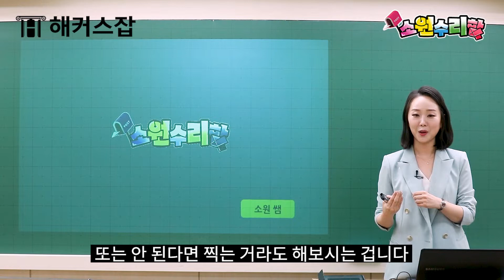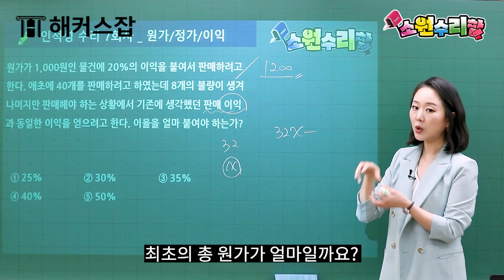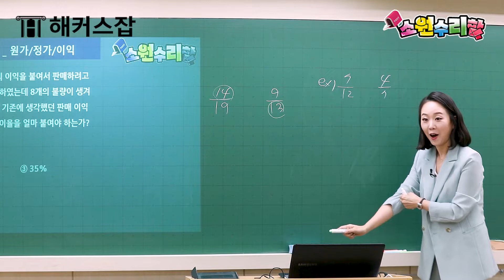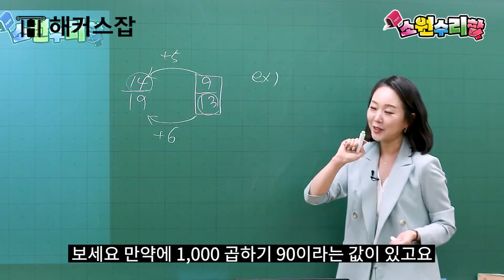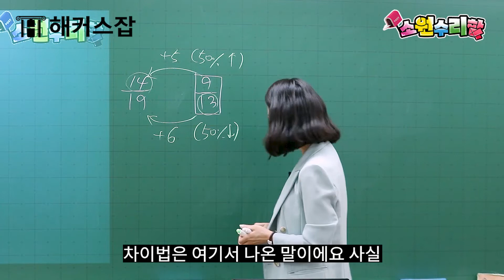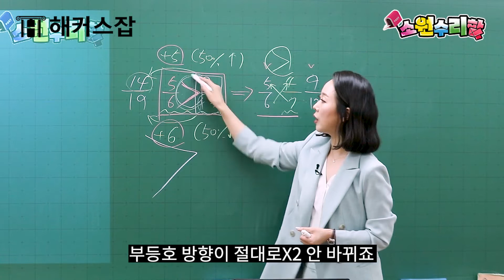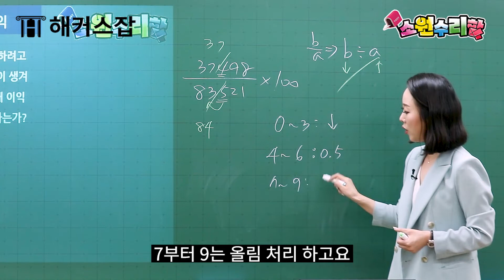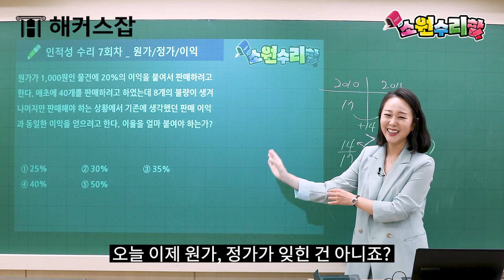인적성 수리 💰 안보면 손해보는 원가·정가 문제 풀이법 & 자료해석 분수비교법 🔍｜소원수리함 7탄｜해커스잡 김소원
소원쌤의 인적성/NCS 수리 강의 들으러가기

취업에 필요한 모든 인강 0원으로 수강하기

NCS 출제적중 200제 교재+인강 무료로 받기

인적성 수리영역? ncs 수리능력? 다 덤벼!
수리 지능 10세들과 김소원선생님이 함께하는
수리 인적성 고민 해결 프로젝트! [소원수리함]

해커스잡 수강생수 1위 김소원선생님과 지금 함께하세요!
* 해커스잡 오프라인 학원 정규강의 누적수강생수 기준 (2019.01~2020.07)